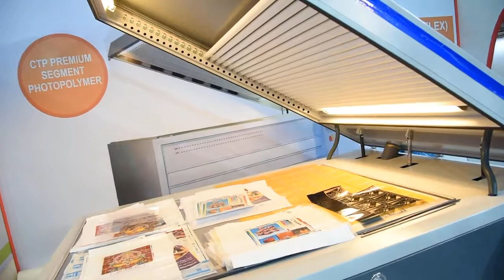Innovative Advanced Digital Imaging Plate Making System for Flexo Plates Whatsapp/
Welcome to Innovative Flexotech Pvt Ltd, is A pioneer and leader in manufacturing of
# high Quality Photopolymer plate Making Equipment's  # Solvent Distillation Machine   # Eight Colour Flexo printing Machinery,
established in 2002 in Ahmedabad Gujarat India

Innovative offers flexography's a "systems approach" to prepress,with a complete selection of equipment's for flexo.
Best of all,Innovative supports these products Over more than 18 Year Flexo Equipment's Experience along with  4000 satisfactory Customer Installation world wide .
 Flexo plate making system complete process.

In this video we provide a step by step overview to perform the digital imaging process for your   flexo plate.Innovative  flexo plate making: an introduction.

How to make flexo plate photopolymer plate machine~all machine and material we can supply.

Photopolymer plates are made of monomers and uv initiators that  when exposed to uv light  experience a chemical reaction to make the monomers join together to become a solid mass of polymers.
Flexo solution, photopolymer plate making equipment,flexo printing machine , flexo platemaking.

Rubber polymer plate on flexo printing machine.Flexographic printing plates ..
Flexo photo polymer plate making machine video -  et & wd .
How to make flexo plateï¼Œphotopolymer plate machine~all machine and material we can supply.

With Regards
Alpesh Thakar
Director
Innovative Flexotech Pvt Ltd
Complate Flexo Solution